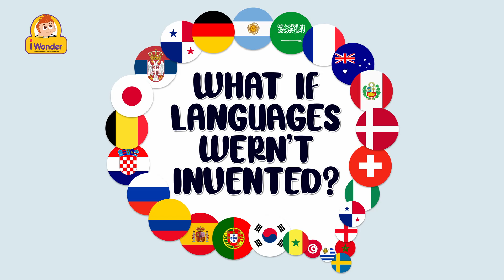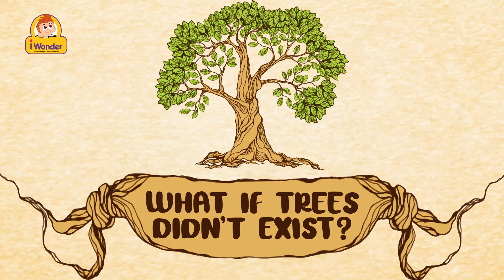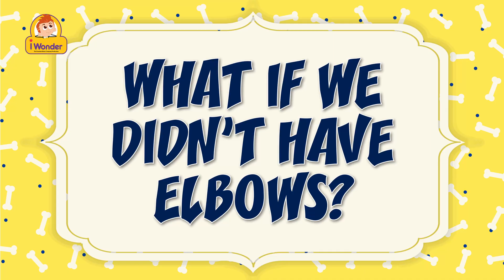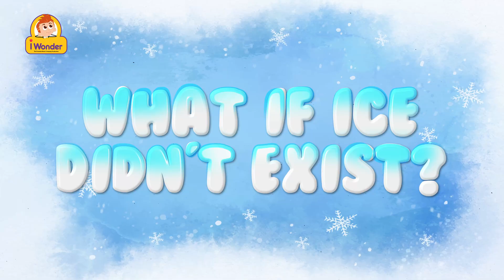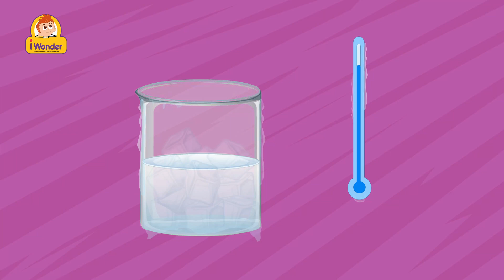iWonder - What if Color Disappeared? What If COLORS Didn't Exist? Importance Of Colors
iWonder - What if Color Disappeared? What If COLORS Didn't Exist? Importance Of Colors | Learning videos for teens

Welcome to the whimsical world of iWonder, starring our lovable protagonist, Wonder! Prepare for hilarious escapades and educational adventures with our charming and curious hero.

Production: Rohit Kathuria

If colors disappeared, the world would appear entirely in shades of gray, making it significantly harder to distinguish between objects, impacting everything from our ability to identify food, navigate our surroundings, and even appreciate art, as the visual vibrancy and beauty of the world would be lost; essentially, our perception of the world would become much less detailed and visually stimulating.

Imagine a world without color... 🌍 What would life look like if every vibrant hue simply vanished? In this video, we explore the essential role colors play in our lives—from influencing our emotions and decisions to shaping art, culture, and design. Discover how colors impact everything, from the way we communicate to how we experience the world around us. Join us on this thought-provoking journey to understand just how vital colors truly are!

These resources can give a deeper insight into the topics discussed in the iWonder series!

Narrator: HI WONDER.  WHAT ARE YOU COLORING?
Wonder: I'M COLORING MY HOUSE AND YARD, AND THIS IS MY DOG AND MY BIKE!
Narrator: HEY WONDER, HAVE YOU EVER WONDERED WHAT WOULD HAPPEN IF WE DIDN' THAVE COLORS?
Wonder: Ha!  WELL I GUESS I WOULD BE DONE COLORING THIS PICTURE!
Narrator: YEAH, I GUESS SO.  YOU WOULDN'T HAVE ANY COLORS ON YOUR PAPER!
Narrator: AND YOU WOULDN'T HAVE A BUNCH OF COLORS FOR YOUR CLOTHES
Narrator: YOUR TV SHOWS WOULD BE BLACK AND WHITE
Narrator: AND  YOU WOULDN'T KNOW IF BANANAS WERE RIPE
Narrator: OR IF YOUR GRASS NEEDED WATERING
Narrator: AND DRIVERS WOULDN'T KNOW WHETHER STOPLIGHTS WERE RED OR GREEN!
Narrator: YOU WOULDN'T KNOW WHICH CAR WAS YOURS
Narrator: AND MAYBE YOU WOULDN'T KNOW WHICH HOUSE WAS YOURS
Narrator: AND YOU'D MISS OUT ON GOD'S BEAUTIFUL SUNSETS AND SUNRISES
Wonder: WOW….    THAT'S A LOT OF MISSING THINGS IN LIFE!  I THINK I LIKE COLORS
Wonder: I LOVE THE COLORS IN THE SUNSETS AND SUNRISES
Narrator: I LOVE THAT MY HOUSE IS GREEN AND OUR CAR IS BLUE
Wonder: I LOVE THAT I HAVE COOL COLORS FOR MY CLOTHES
Wonder: AND COOL CRAYONS FOR COLORING MY PICTURE.
Narrator: AND IT'S SUCH A GREAT PICTURE, WONDER.  GREAT JOB.

Topics:
00:00 - What if COLORS didn't exist?
01:22 - What if LANGUAGES weren't invented?
02:44 - What if TREES didn't exist?
04:14 - What if ROADS weren't invented?
05:34 - What if WOOD didn't exist?
06:55 - What if I didn't have ELBOWS?
08:11 - What if I didn't have TEETH?
09:55 - What if ICE didn't exist?

Why are Colors so Important? -

Color Psychology: Does It Affect How You Feel? -